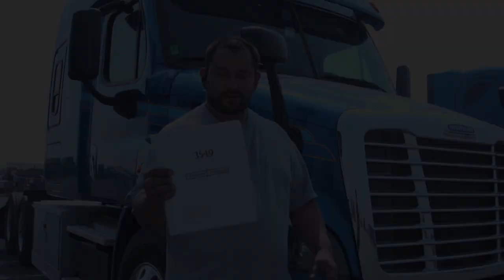What if? | Driver Testimonial: Ramiro Ramirez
Driver testimonial from one our recent owner operators. Ramiro has been with Combined Transport for over a year and has shown day in and day out that passion fuels opportunity. In such a short time he has been able to migrate from a regular driver to a business owner through being a owner operator.